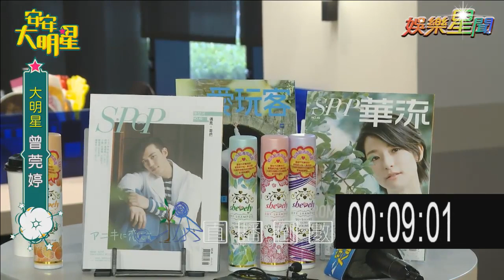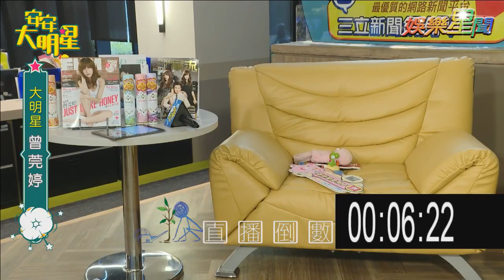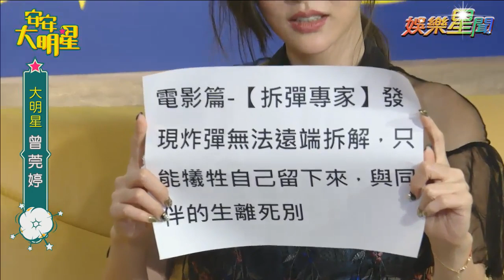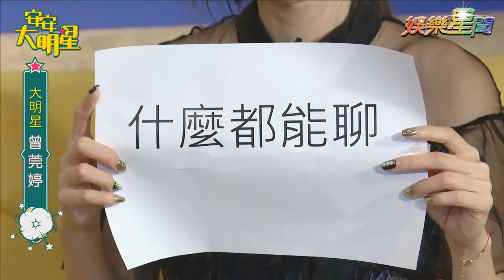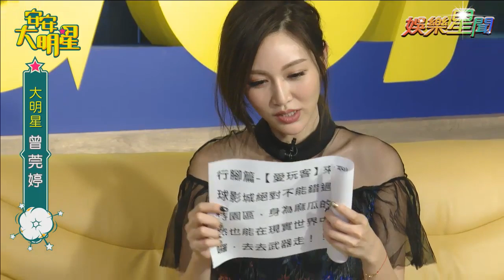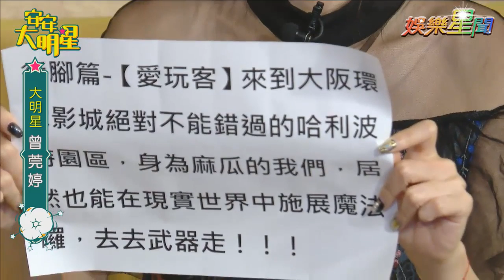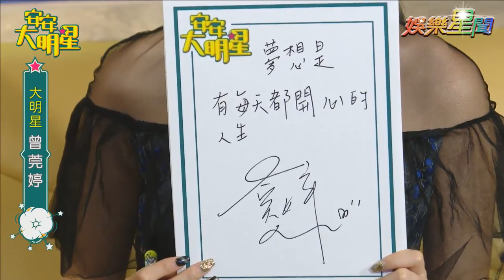【經典重現】女神降臨！曾莞婷直播獻唱被圈粉啦｜安安大明星完整版